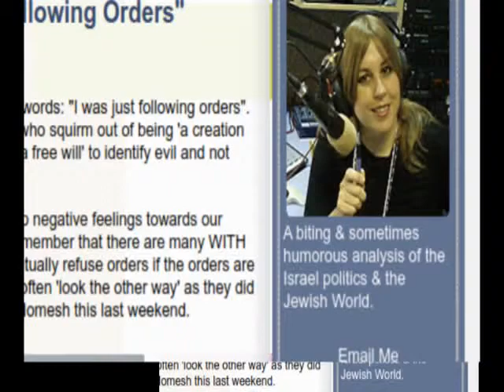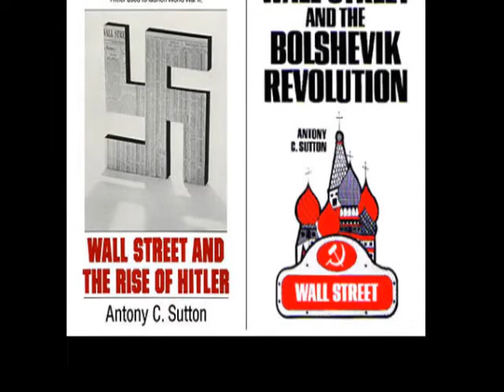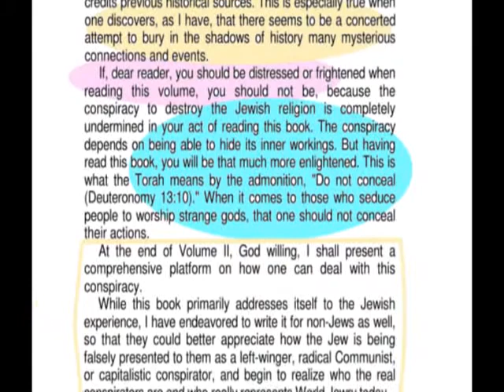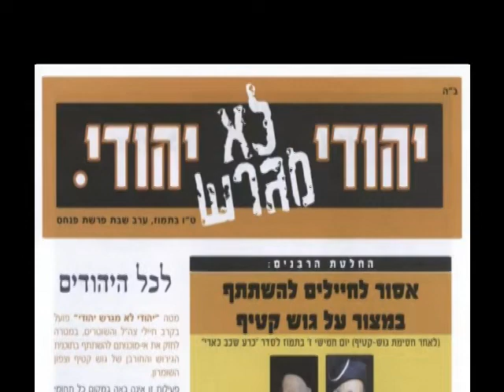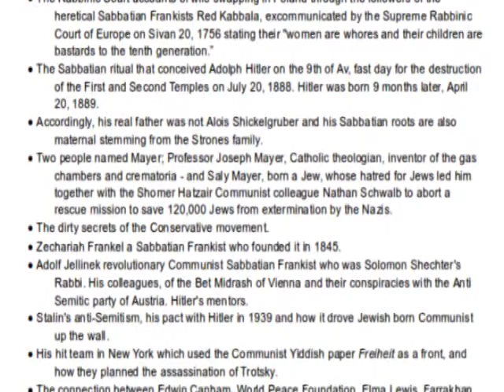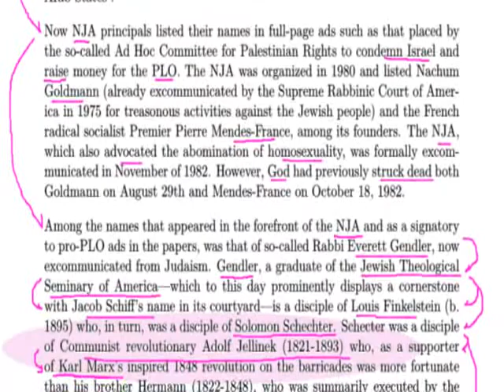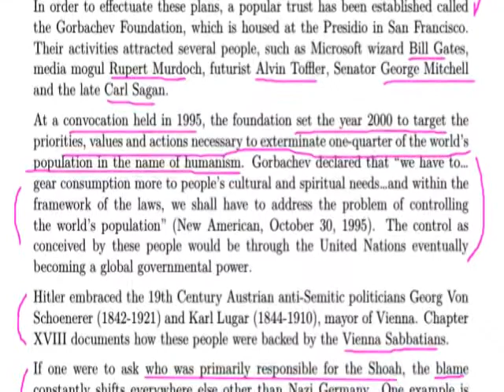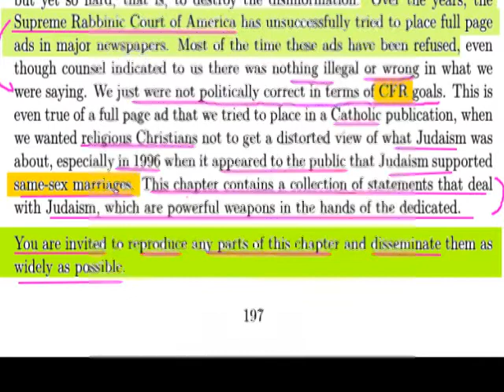Dr Rabbi MARVIN ANTELMAN June 20, 2006 Interview on The Tamar Yonah Show re Frankist Illuminati etc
Reposting this audio which has expired/been deleted elsewhere.

Dr. Rabbi MARVIN ANTELMAN obm
June 20, 2006 Interview on The Tamar Yonah show
IsraelNationalRadio.com (Arutz Sheva, Channel 7)

SOME NOTES

0:00 Intro, network info, and bio of Rabbi Antelman.
  "Smartest man in the world," chemist, inventor, many patents.
2:40 Book: "To Eliminate the Opiate, Vol. 1" -- Description.
5:00 Today is the 250th Anniversary of the Cherem (excommunication) performed by the Council of the Four Lands.
  Some impeccable source books:
Anthony Sutton: Wall Street and the Bolshevik Revolution
Anthony Sutton: Wall Street and the Rise of Hitler

Carroll Quigley, Prof. of Foreign Relations, Georgetown University. Clinton.
CFR = Council on Foreign Relations [arayot?!] = Carnegie, Ford and Rockefeller.
Book "Tragedy and Hope"
Book "The Anglo-American Establishment"

7:00 Other impeccable works: Hebrew University Professors
  17th century Cossaks -Chmielnicki Massacre - 20th Sivan annual commemoration
9:00 People were looking for Redemption -- Shabbetai Tzvi "I am the Messiah"
  Sultan: Die or Convert to Islam -- he converted.  Died 1676
10:00 Disillusionment.  Secret groups.  Donmeh in Salonika

10:55 Talmud: "Messiah will come when everybody is good or everybody is bad"
So Sabbateans would sin on purpose for example davka eat chelev, forbidden fats.

12:10 A transformation of the Donmeh: Jacob Frank (d. 1791) made communities Satanic.

13:00 Gershon Scholem wrote a lot about Shabetai Tzvi.  Sabbatean Studies, Hebrew U.

13:40 Adam Weisshaupt. Illuminati. French Revolution. World conspiracy does exist.

14:40 Many good sources.  "Protocols" is fiction.

15:15 Back to Frankists.  Excommunication on 20 Sivan, 1756.

15:25 Four Lands' Council excommunication of Frankists -- bastards to the tenth generation.
Forbade study of Kabbalah till 30 or 40 years old.

16:30 Frankist family trees -- First cousin of Frank was Dobrushka -- member of Illuminati devoted to Sabbateanism.
Non-Jews joined Illuminati.
These two groups staged the bloody French Revolution.
Dobrushka was beheaded on the guillotine.

17:45 Revolutions have been both good and bad -- but let's analyze it from the spiritual side.
Generated Reform and Conservative Judaism, labeled the traditional "Orthodox."  Fragmented Jewry, don't know who to trust.

18:30 Sufi shrine of Frank in Albania.  Gnostic movement.
19:50 The Assassins (Hashish).  Spencer's Encyclopedia of the Occult.  Rosicrucians another Sufi cult.
21:30 Anthony Sutton: The Bushes, Yale, Sabbatean - Frankists - Illuminati, Skull and Crossbones, Universities.

BREAK

23:00 Part 2
Marx: "Religion is the opiate of the masses"
Rabbi Antelman's book available through Billy Jack Dial's site BnaiNoach.com (defunct/redirected)

25:00 Frankist cult held Sabbetai to be God

Various one-world agenda groups and blocs.

27:40 Bilderbergs -- non-Jewish
27:50 The genius of the Council of Four Lands -- was that any Jew involved in derivative organizations of Sabbatean-Frankism is excommunicated and no longer a Jew.
Trotsky was excommunicated.

28:25 Are there still Sabbateans today?  Vol 1 published 1974.  A History professor doubted it.  Volume 2 (2002) addresses it.  In 1999 a Donmeh, Ilgaz Zorlu published a book "Yes, I am a Salonikan" -- Crypto-Jew Muslims, orgies, ... No doubting.

30:50 Ataturk was a Donmeh

31:00 Callers --
Esther -- Are Sabbateans connected with forming the Reform and Conservative Judaism?
Gershon Scholem's writings.  "The Holiness of Sin" popular article.  Mitzva habaah b'Aveirah.  Brandeis family from Sabbateans. Dembitz renounced Sabbateanism. Solomon Sheker.

35:50 William from Baltimore: CFR in Israel today? What can we do?
Pray for the Geulah. Pick up and live in Israel, will be the beginning of the Geulah.

37:35 Tom from Washington D.C.  About Neo-Cons? No comment (not closely relevant)

38:40 We've covered roots of the Illuminati and connection to Sabbateanism.
Symbol of Eye on pyramid on dollar Bill: Spencer: "Cult of the All-Seeing Eye."
From Egypt, Horus, Baal Peor, Bilaam - "seeing leader of his day."

40:10. Adam Weishaupt, Ingolstadt University, dominated by Jesuits
41:45 Sanhedrin Perek Chelek -- "Eilu hem sh'ein l'hem chelek l'olam haba." These are the ones who have no share in the Next World.

42:45 CFR trying to make one world government by 2010.  Bush Sr. was in CFR.  Arabs are a favorite party.  Want complete domination of world and Plato's Republic New World Society.

44:15 Are they purposely evil?  Not monolithic.  Bohemian Grove are Devil Satanic.
45:00 I don't believe in dark powers.  But the UN in NYC has a Meditation Room that is Sufi and paganism Avoda Zara.

46:10 END